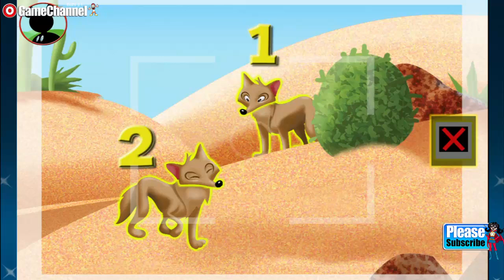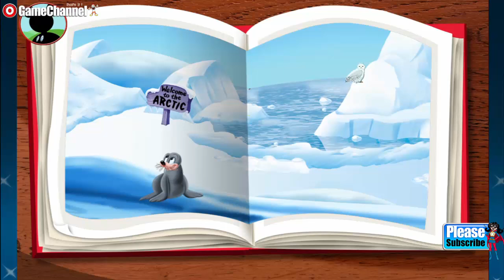Disney Mickey's Mouse Wildlife Count Along - Mickey Mouse Junior Club House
Disney Mickey's Mouse Wildlife Count Along - Mickey Snap Colorful Photos Videos games for

• Practice early math and science skills with your pals from Mickey Mouse Clubhouse!
• Count animals and help Mickey snap colorful photos!
• Match animals to their natural habitats to create a Wildlife Photo Album!

Did someone say road trip? Join Mickey and the gang on a globe-trotting trip to Mickey Beach. As they travel through exciting environments, take pictures while counting groups of animals and learning about wildlife habitats. Early math concepts such as sequencing, more and less, sorting, and numeral matching are also reinforced through play-along games and interactivity. With a rich variety of early math and science activities, will delight in learning alongside Mickey and his Clubhouse pals.

FEATURES
• Hands-on activities help practice early math and science skills.
• Word-by-word story text highlighting encourages pre-readers.
• Original animation and delightful sound bring the story to life.
• Easy-to-use navigation and game-play tools like tap, shake, and tilt.
• Story extension activities for parents and caregivers.
**This app's features are available in English only**